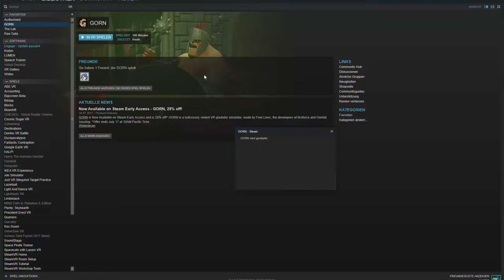#2 GORN - Let's Play (VR) with Mozart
Music from Mozart!

If your like my content, help me to keep myself alive ;-)